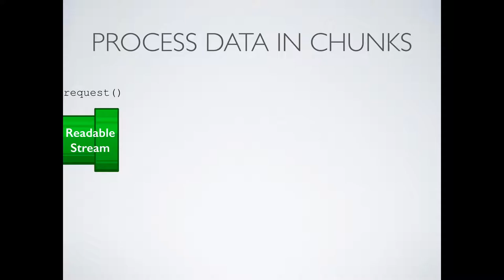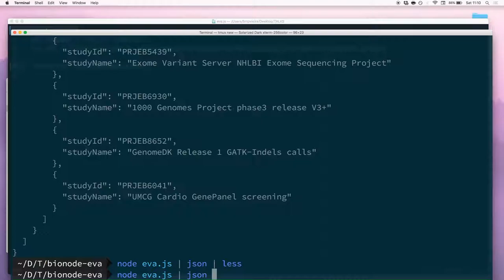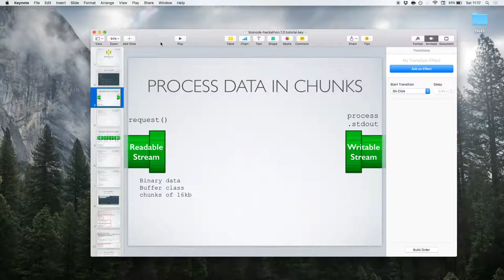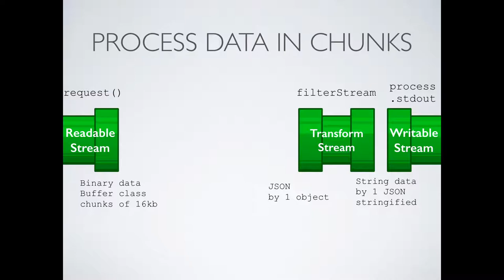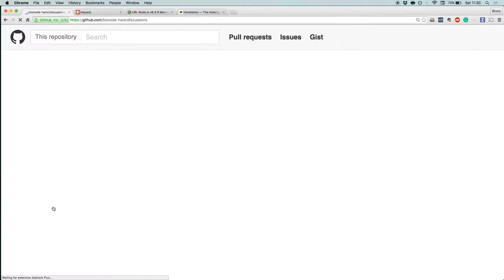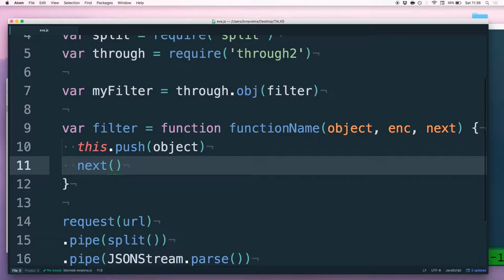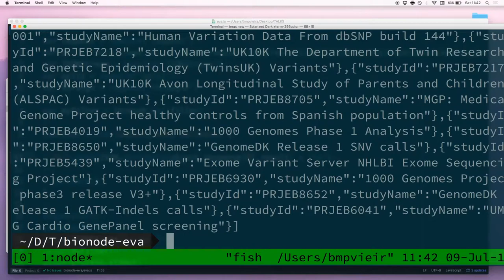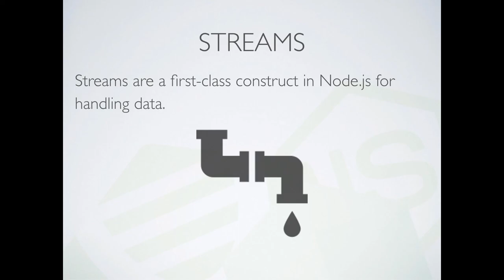Node.js Streams Live Tutorial for Bionode Hackathon 2016 at Google Campus London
Presented at the Bionode Hackathon 2016 (Google Campus London)
41:23 - Streams Backpressure example

Background information:
Genomic data access is difficult and time consuming, a real hurdle for advances in cancer and genetic diseases research. Our ambition is to build tools, which integrate with modern web apps and web technologies, and provide a smooth data access workflow to power the research hypothesis-testing and to maximise the research impact.

bionode.io is an open-source community project enabling modular and universal bioinformatics using node.js (started at wurmlab.github.io).

DNAdigest is a charity that promotes efficient sharing of genomics data to advance scientific research.